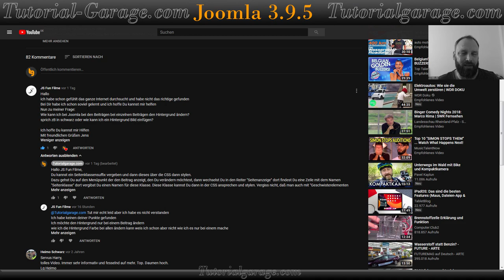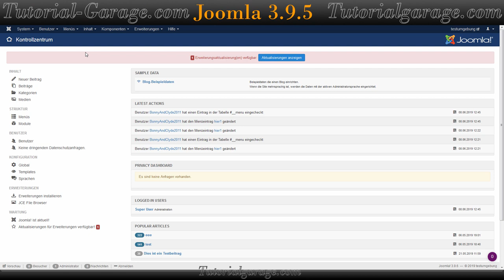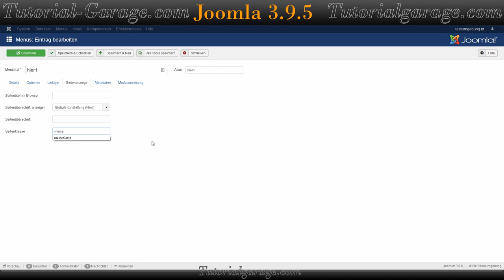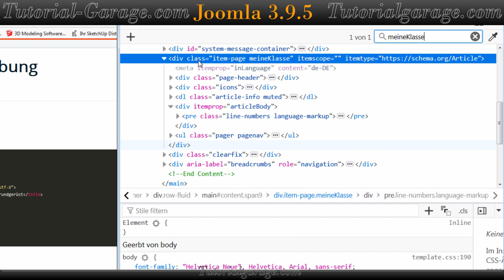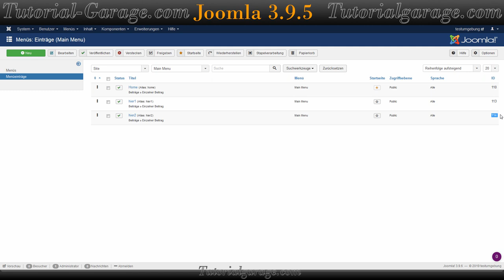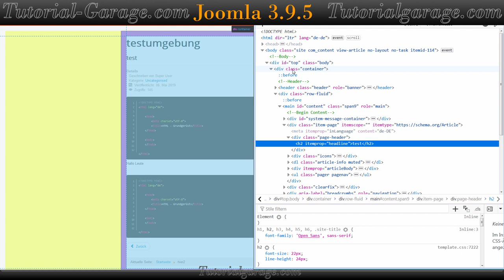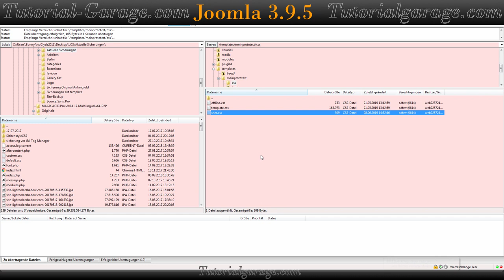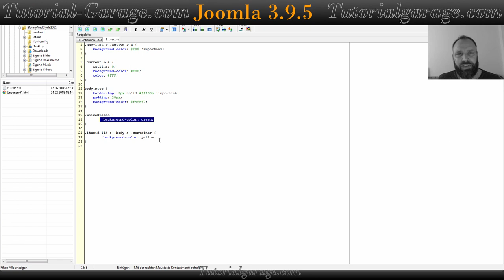Hintergrund eines Einzelnen Beitrages ändern mit Joomla 3.9.6 - [1080p HD]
Die Hintergrundfarbe eines einzelnen Beitrages in Joomla 3.9.6 ändern und die anderen Beiträge unberührt lassen.

Hier noch der Link zum Video aus meinem HTML & CSS3 Kurs mit dem Thema:

Wenn Euch das Video gefallen hat, dann könnt ihr mit nur einen Klick auf den „Daumen hoch“-Button, das Video, meinen Kanal und mich unterstützen und Du zeigst mir damit Deine Anerkennung! Natürlich würde ich mich auch darüber freuen wenn Du meine Videos über Facebook, Twitter und Co teilst.

►► Joomla! 3.5 Das Kompendium - Das umfassende Praxiswissen
►►Joomla! 3.5: Praxiswissen für Einsteiger (mitp Professional)
►►Joomla! 3 - Das umfassende Training von Galileo Press:

In diesem Sinne wünsche ich Euch weiterhin viel Erfolg beim Gestalten Eurer Homepage / Webseite
Schöne Grüße
BonnyAndClyde2011 von Tutorialgarage.com

÷^v^v^v^÷ ÷^v^v^v^÷ ÷^v^v^v^ Musik ÷^v^v^v^÷ ÷^v^v^v^÷ ÷^v^v^v^